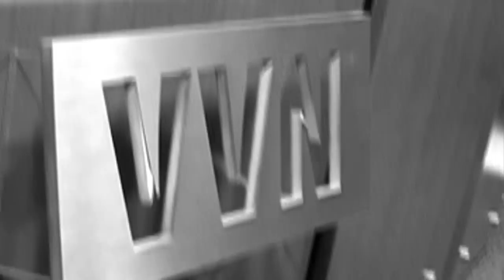CSUN Matador News February 18, 2014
CSUN students respond to Jimmy Fallon's debut on the Tonight Show, and Matador News reporter Tara Soudbaksh talks to Sundial Arts & Entertainment Editor Jennifer Luxton.
Anchors: Nicole Edenedo, Danny Max and Jamie Pityinger
Producers: Rodrigo Carbonel and Rebecca Lopez